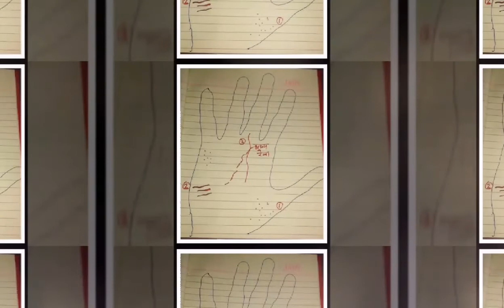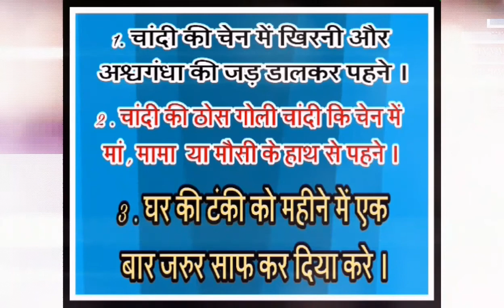विदेश जाना हो तो ये वीडियो जरूर देखें ।